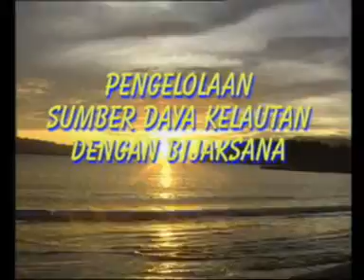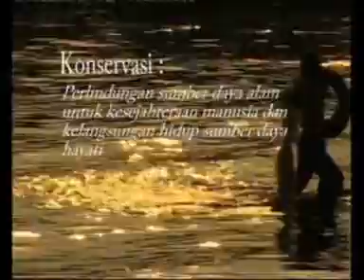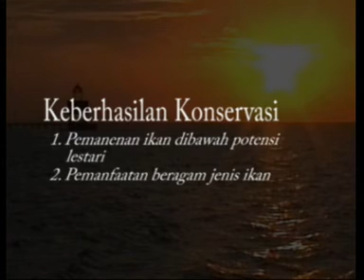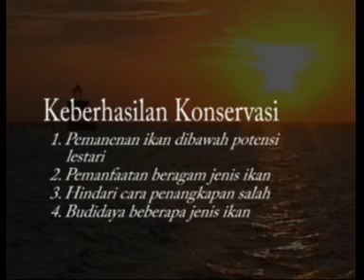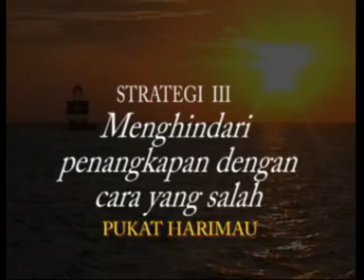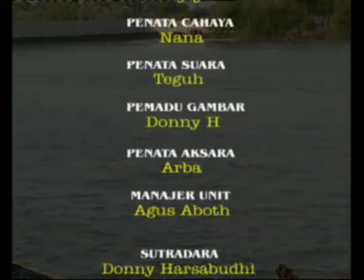Konservasi Sumber Daya Perairan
Program Video : Penuntun Buku Materi Pokok
Mata Kuliah : LUHT4455 Konservasi Sumber Daya Perairan

Topik : Pengelolaan Sumber Daya Kelautan dengan sederhana